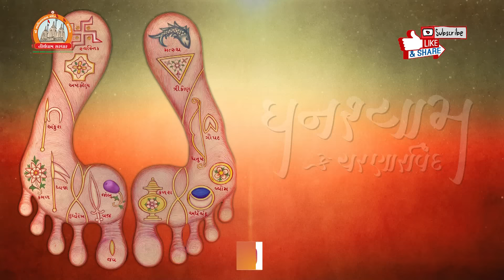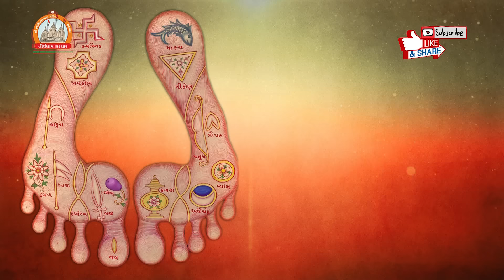Mero To Aadhar Ghanshyam ke - Lyrics Kirtan - 2018 || Parshad Uttam Bhagat || Ravi Vyas ||By SARDHAR